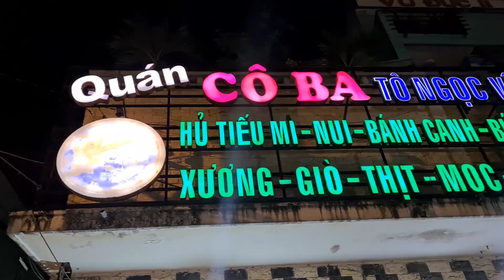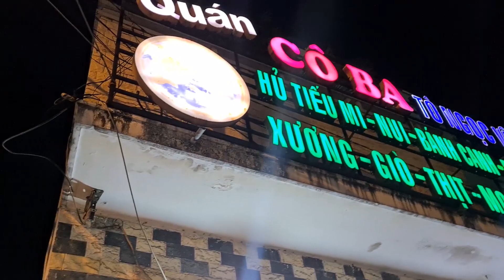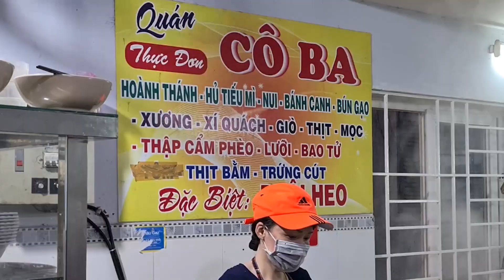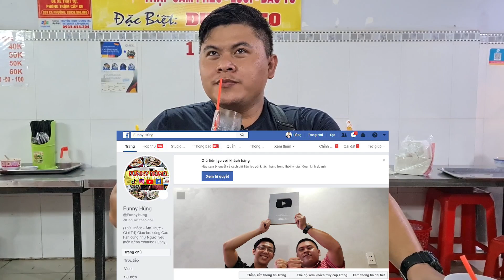Võ Sư Lộc Toang Toàn Tập Với Tô BÁNH CANH ĐUÔI HEO Chong Chóng Tuổi Thơ Và Sự Thăm Ngàn Của Chị Chủ.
BÁNH CÁNH ĐUÔI HEO Phong Cách Chong Chóng tre Nobita hahaha... Hôm nay có dịp qua Thành phố Thủ Đức quay 2 clip, nên sẵn võ sư Lộc dứt luôn quán bánh canh cô Ba ở đường Đặng Thị Rành này. Vừa bước vào quán thực khách chắc hẳn phải choáng ngộp vì độ khủng món ăn ở quán, từ các món lòng như bao tử, phèo, cho tới các món xương, đuôi heo, xí quách,... Ngoài ra còn có món mọc lúc nào cũng được luộc sôi âm ỉ trong nồi nước lèo hoành tráng. Chị chủ chia sẻ đồ ăn ở đây khi phục vụ khách lúc nào cũng phải trụng nước lèo thật nóng rồi mới cho vào tô. Vừa nói chị vừa minh họa bằng cánh thăm ngàn vài ba cục xương vào tô bánh canh đuôi heo khổng lồ khiến võ sư Lộc toang toàn tập. Để khuyến khích cũng như làm cho tô bánh canh ngon và đẹp mắt, Funny Hùng đã sắp xếp thành hình chữ thập ấy lộn chong chóng tre để đánh lạc hướng võ sư Lộc đi ngay kkk. Mời cả nhà thưởng thức tô bánh canh Sài Gòn Cô Ba trứ danh Thủ Đức nhé.

Địa Chỉ: 37 Đặng Thị Rành, Tp. Thủ Đức

Giờ Hoạt Động: 11:00 - 22:00